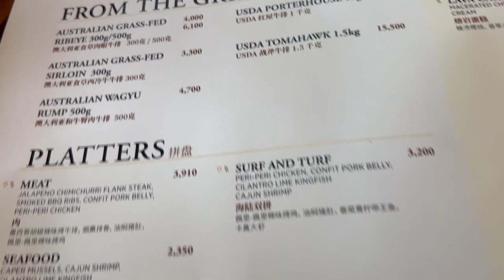SHOP WITH ME AT DIOR / GUESS WHAT I PICKED UP FROM DIOR SOLAIRE PHILIPPINES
My channel is all about my luxury fashion, beauty and lifestyle vlogs, this may include fashion and style vlogs, designer unboxings hauls, shopping vlogs, in-depth reviews and comparison, reactions to luxury items and brands, reactions to unique and expensive jewelries, unboxing branded items, review and comparison of branded items, shopping haul vlogs, unboxing shopping haul, review and commentaries on famous brands and styles, reaction into celebrities, lifestyle, and fashion, how to and DIY vlogs, travel and tours, short videos, and live streaming.

Life of MC,
reaction to luxury fashion,
beauty tips,
luxury,
fashion,
lifestyle vlogs,
travel and tour vlogs,
review to branded jewelries,
comparison to unique and expensive jewelries,
unboxing branded cosmetic products,
review and comparison of branded items,
shopping haul reviews,
unboxing shopping haul,
review and commentaries on famous brands and styles,
fashion tips,
how to and DIY vlogs,
short videos,
live streaming,